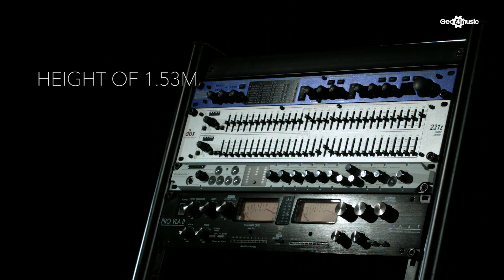19" 28U Studio Rack Stand by Gear4music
The 19" 28U Studio Rack Stand by Gear4music provides additional storage for rack equipment making it ideal for professional studio use. With a towering 28U of rack space this studio rack equipment stand provides a simple solution for having all your audio gear in one place.

The solid steel frame of this large studio rack mount, provides a reliable and hard wearing structure that is ideal for a working studio environment.